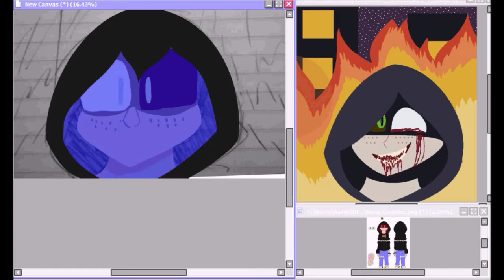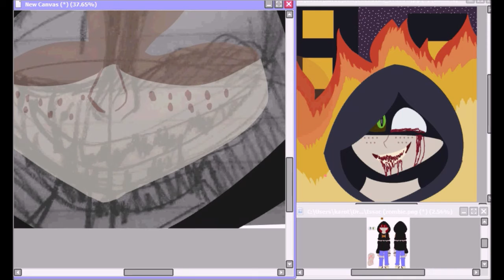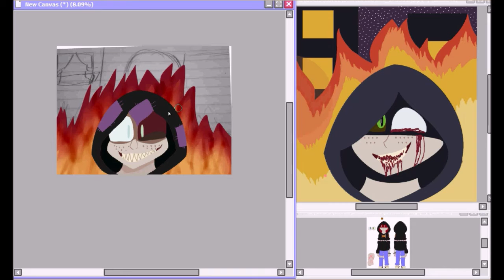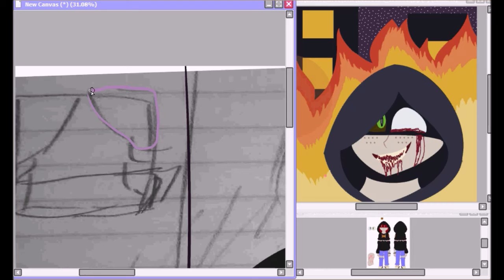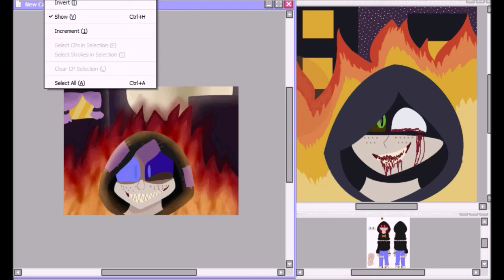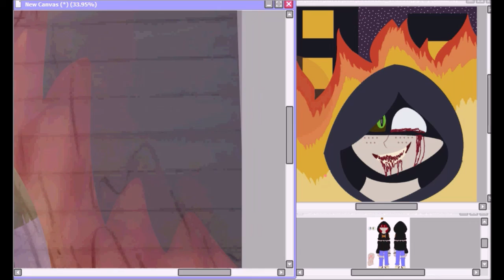Burning City Speedpaint - (redraw)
Redrawing to me is a way to boost confidence in their artistic ability, as it gives a reference point to how one has improved over a given amount of time.

Programs Used:
Paint Tool Sai
Hypercam 2
Movie Maker